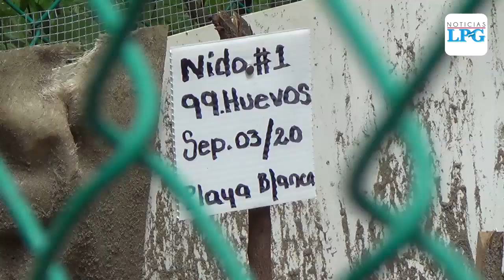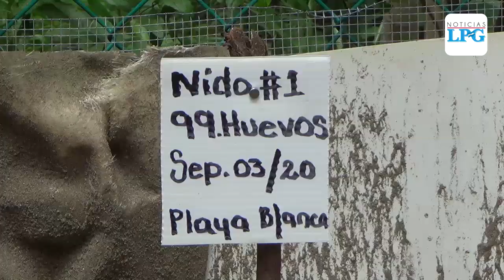Conozca cómo Fundatamarindo realiza el proceso de incubación de tortugas Golfinas